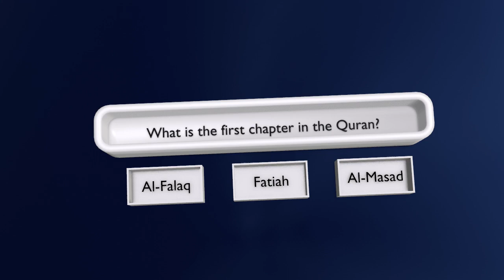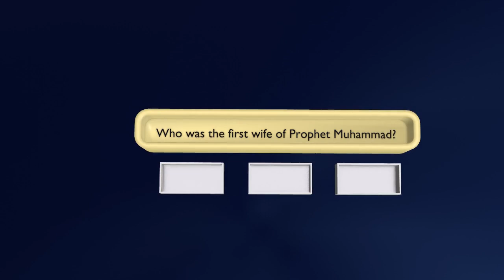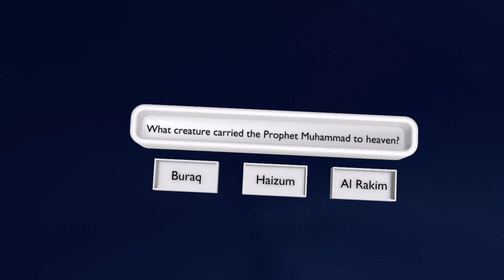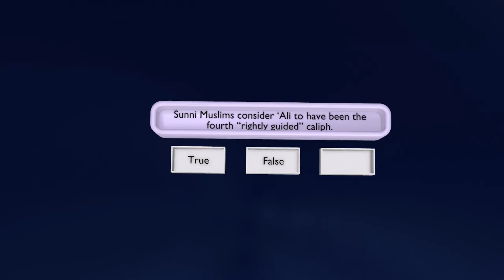3d animation of islamic quiz p4 || 3D Stock Room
I this video we show quiz related to islam, islamic history, islam religion
read these quiz and guess answer in your mind. after that score your self and mention that score in comment box.